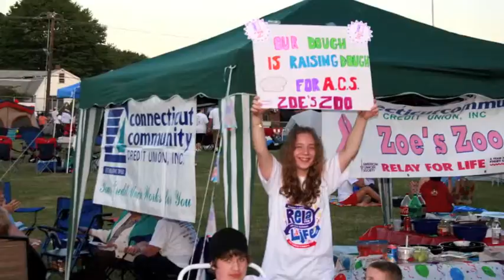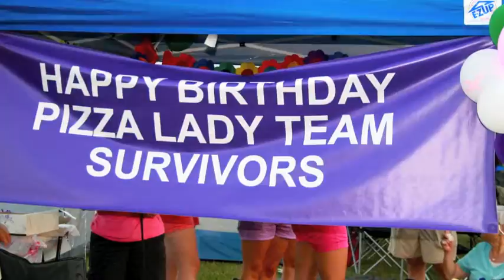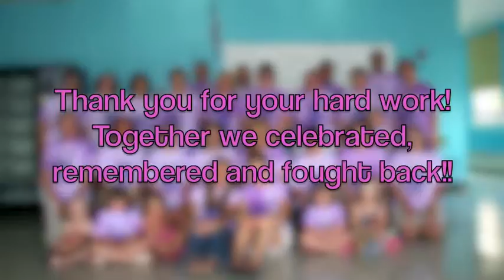2010 Relay For Life of Westerly (large file)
Westerly's Relay For Life is the largest RFL of Rhode Island! Share in celebrating, remembering & fighting back with our imagery from this year's Relay!